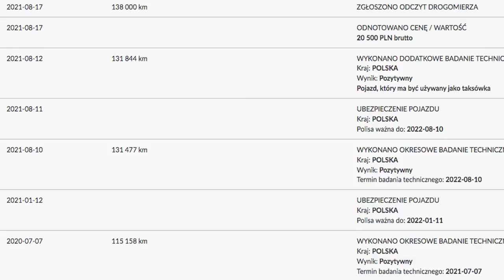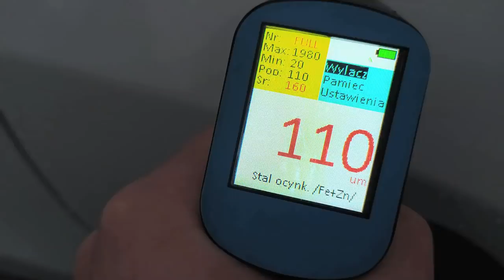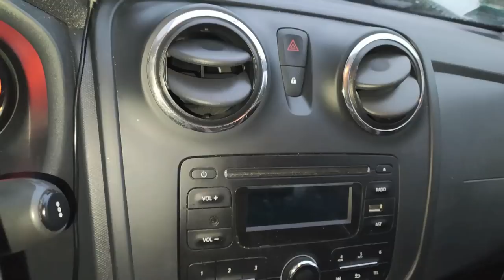Motodziennik #1​​62 - "Kolejny ciężki rok?" - Jacek Balkan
Dzień dobry
ten program powstaje dzięki:

Okazja tygodnia
Toyota FJ Cruiser

Nowości aktualności
Trochę nudy. W Wielkiej Brytanii po raz kolejny obcinane są dotacje na zakup auta elektrycznego, a efektem są... taniejące samochody elektryczne. Czyżby ich cena nie miała wcześniej odzwierciedlenia rynkowego, tylko była do dopłat dostosowana? Produkcja aut osobowych na Wyspach nie przekroczyła w ubiegłym roku miliona, co jest sporym spadkiem nie tylko w porównaniu z rokiem 2020, ale zwłaszcza bardziej reprezentatywnymi wcześniejszymi. Choć po drodze jeszcze Brexit był... Hyundai zamyka dział rozwoju silników spalinowych, ale też coś niepokojącego dzieje się dookoła ich programu wodorowego. Trochę branżowych plotek? Ten rok ma być dużo gorszy, jeśli chodzi o produkcję i dostępność aut nowych...

Dacia Logan
Partnerem działu jest firma Prodig Tech

klikając w powyższy link, widzowie motodziennika otrzymują 20 procent rabatu na wygenerowane raporty.

dziękujemy pozdrawiamy!